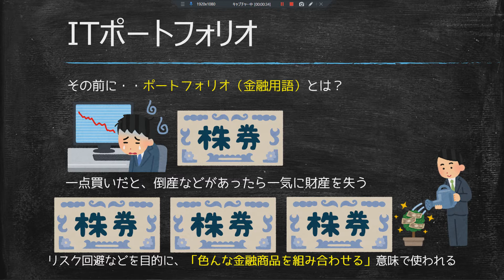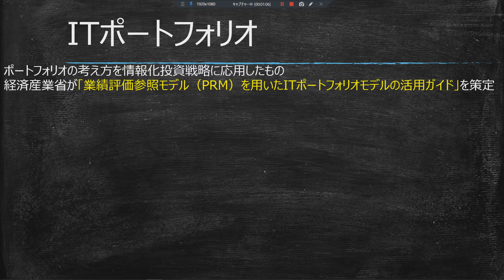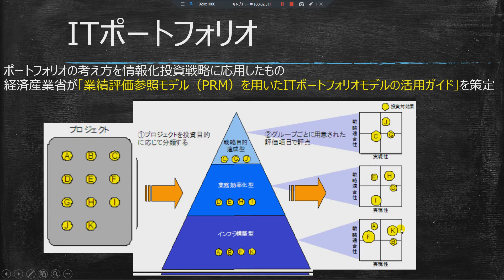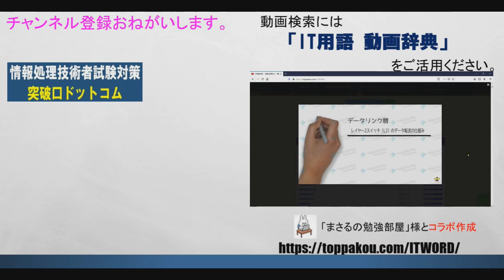ITポートフォリオ【基本情報技術者試験】 令和元年秋 午前問６１ 試験に出る用語解説！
【IT用語 動画辞典】１３００語突破！